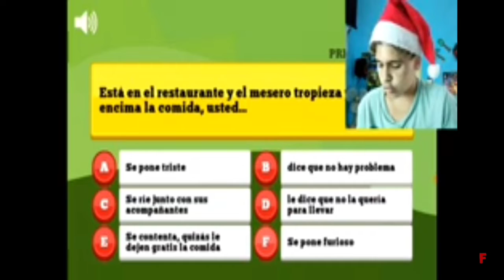ESPECIAL 100 SUSCRIPTORES_|_MUCHAS GRACIAS A TODOS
HOOOOLA A TODOS MIS QURIDAS POLIYAS COMO ESTAN HOY ESTAMOS DE CELEBRACIÓN DESPUÉS DE 1 AÑO 5 MESES LOGRAMOS LOS 100 SUSCRIPTORES ESTOY MUY FELIZ Y MUCHAS GRACIAS A TODOS

NOS VEMOS EN EL PRÓXIMO VIDEO Y VAMOS POR LOS 1000 SUSCRIPTORES ADIOOOOS